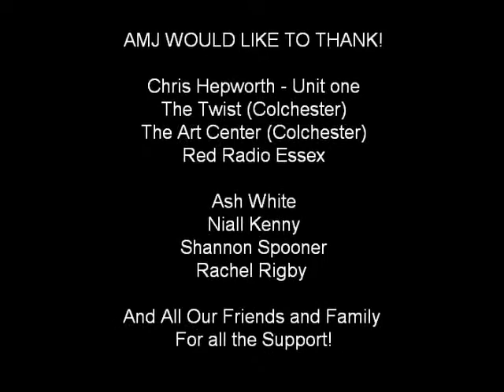Abusing Mary Jane - Five Past Midnight Offical Music Video 2010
Thankyou to Everyone who helped us out!
Unit One
Red Radio
Our Friends and Family!